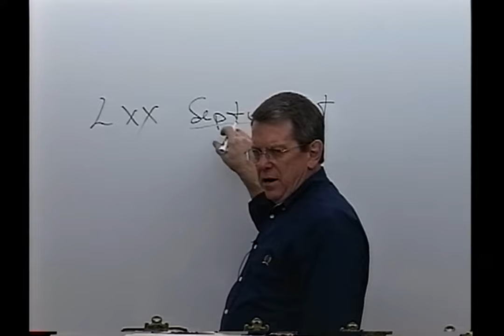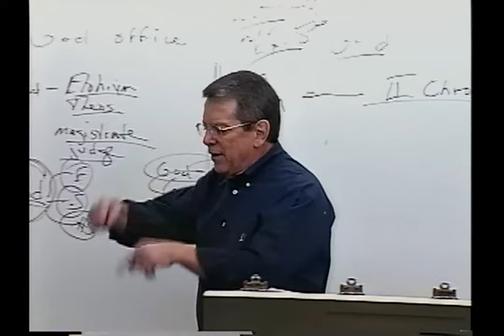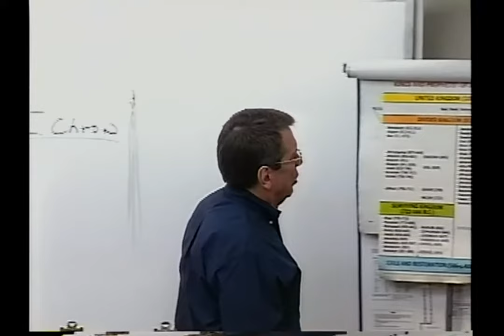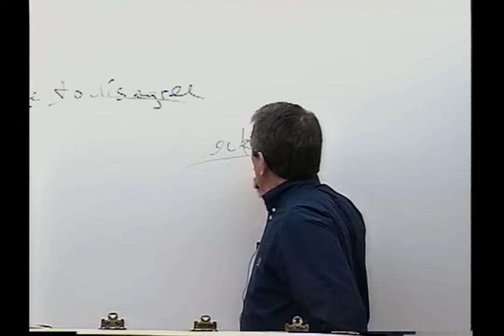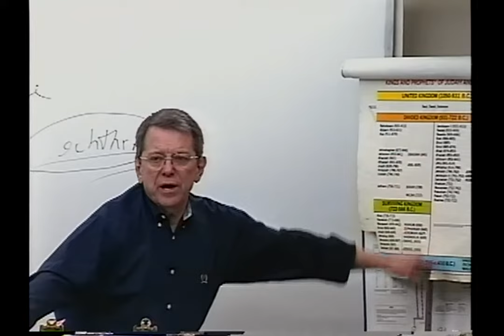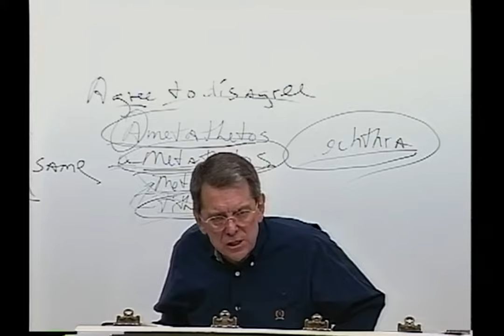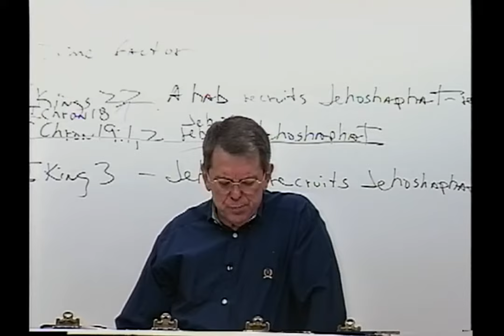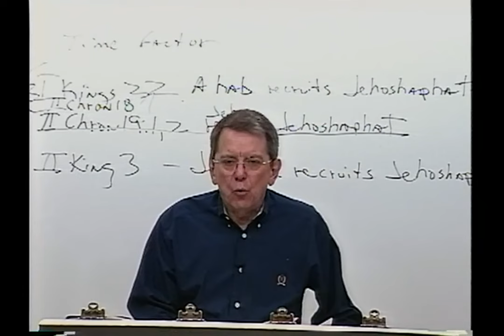1504 Jehoshaphat Had An Ahab In His Life... Because He Wanted The Advantage Of...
1504 SN110302 Jehoshaphat Had An Ahab In His Life... Because He Wanted The Advantage Of Being Liked By The World